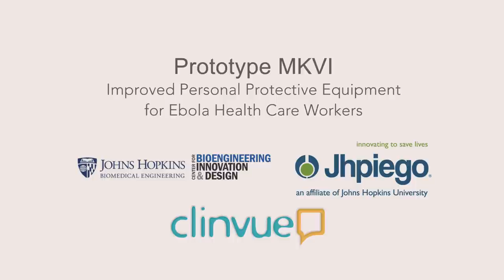Johns Hopkins personal protective equipment prototype for Ebola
An advanced protective suit for health care workers who treat Ebola patients, devised by a Johns Hopkins team, is one of the first five awardees in a federal funding contest aimed at quickly devising new tools to combat the deadly disease.

The Johns Hopkins prototype is designed to do a better job than current garments in keeping health care workers from coming in contact with Ebola patients’ contagious body fluids, both during treatment and while removing a soiled suit. In addition, it is expected to keep the wearer cooler—an important benefit in hot, humid regions such as West Africa.

The first projects selected for the federal funding were announced Dec. 12, 2014 by the U.S. Agency for International Development (USAID) through its new program, launched in October, called Fighting Ebola: A Grand Challenge for Development.

The improved protective suit is being developed by a team of medical experts, engineers, students and other volunteers under the supervision of Johns Hopkins University’s Center for Bioengineering Innovation and Design (CBID) and Jhpiego, a nonprofit Johns Hopkins affiliate that focuses on international health programs. The precise amount of funding and other support that the USAID will award to this project is still under review.